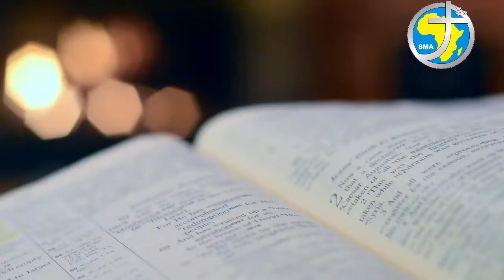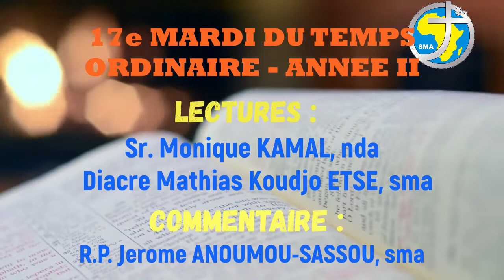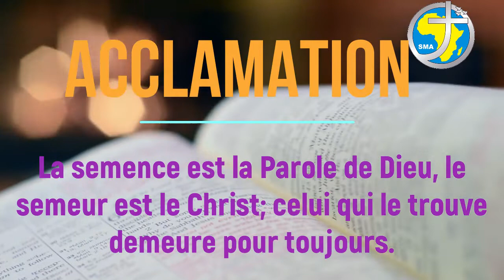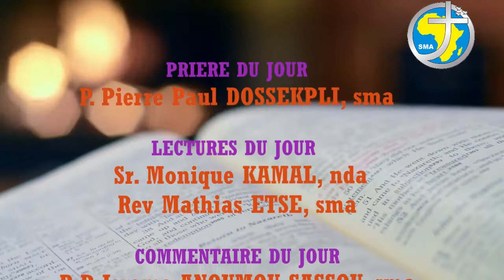LA PAROLE AU QUOTIDIEN - MARDI 28 JUILLET 2020 - 17e MARDI DU TEMPS ORDINAIRE ANNÉE PAIRE